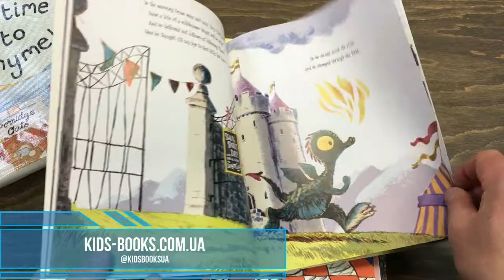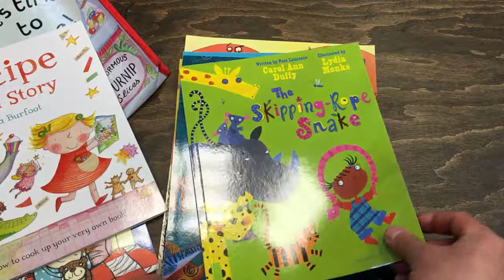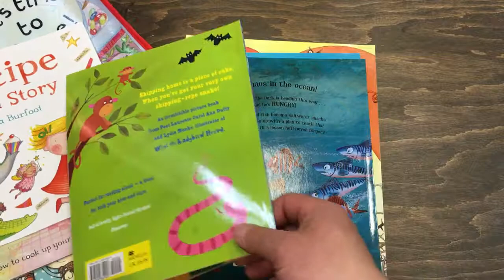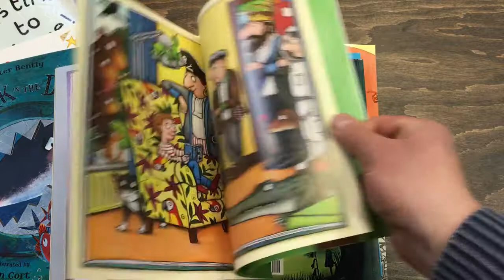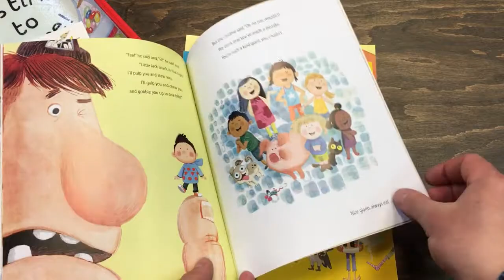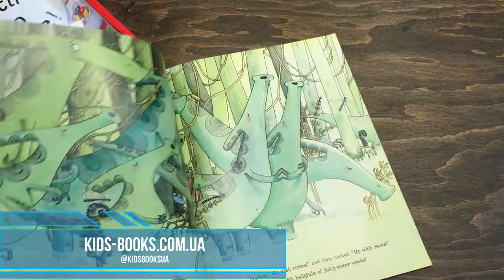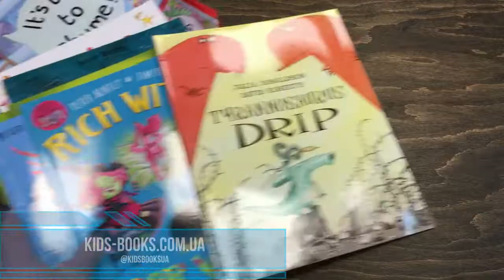Лшвы-ИщщлыЖ Детская коллекция книг It's Time to Rhyme Collection - 10 Books in a Bag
Детская коллекция книг It's Time to Rhyme Collection - 10 Books in a Bag

ISBN: 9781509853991 Автор: Peter Bently et al

It's Time to Rhyme is a 10-book collection of rhyming stories from popular authors and illustrators including Axel Scheffler, Jim Field and Lydia Monks.
Presented in a beautiful bag, these books are delightful and perfect for sharing. They'll inspire children to love reading from a very early age.

Titles in this collection (10)

The Dragon and the Nibblesome Knight - Elli Woollard & Benji Davies
The Skipping-Rope Snake - Carol Ann Duffy & Lydia Monks
The Giant of Jum - Elli Woollard & Benji Davies
Wake Up Do, Lydia Lou! - Julia Donaldson & Karen George
Charlie Cooks Favourite Book - Julia Donaldson & Axel Scheffler
Recipe for a Story - Ella Burfoot
Rich Witch Poor Witch - Peter Bently & Jim Field
The Shark in the Dark - Peter Bently & Ben Cort
Tyrannosaurus Drip - Julia Donaldson & David Roberts
Polly Parrot Picks a Pirate - Peter Bently & Penny Dann

Издательство (Страна) Pan Macmillan, Великобритания
Вид литературы Рассказы и Сказки
Язык Английский